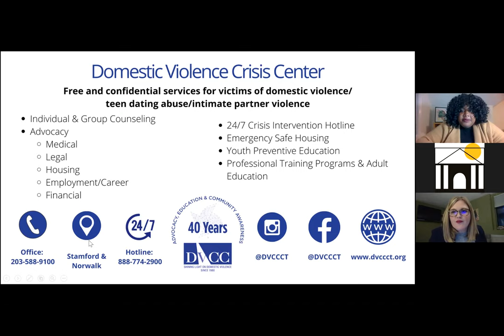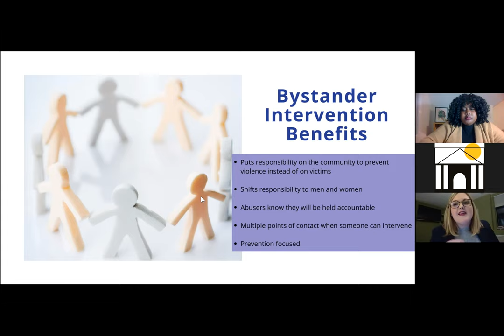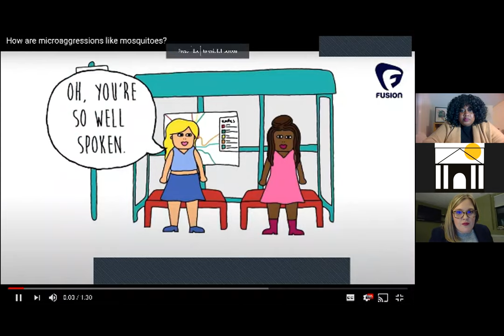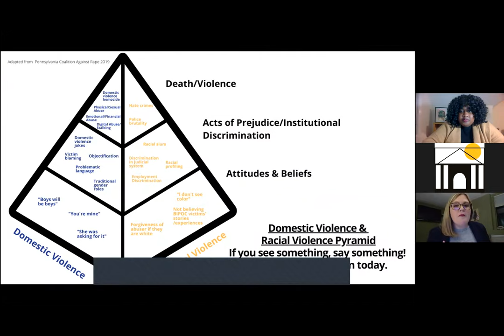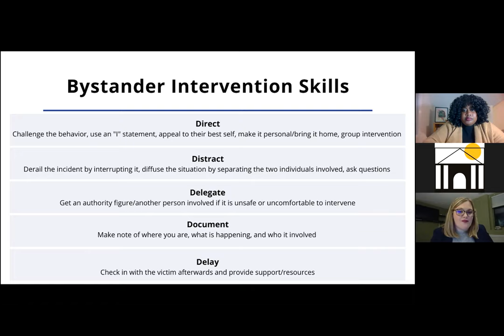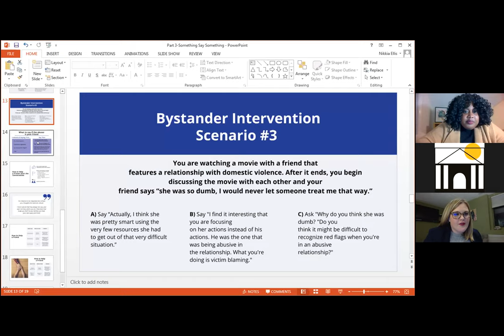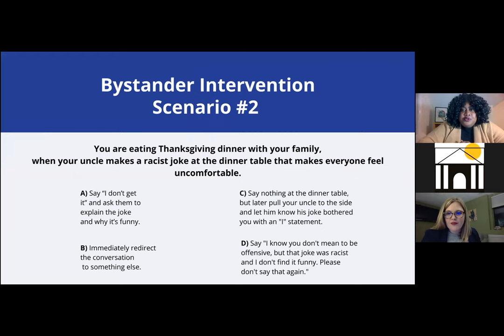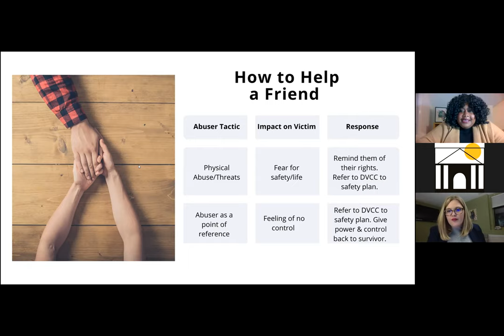Hear Something, Say Something: Bystander Intervention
In today's world, it is no longer enough to just stand by and witness injustice and not do anything about it. In this final workshop, learn how to safely intervene when you see or hear something problematic. Scenarios discussed will range from how to safely intervene when you hear a racist joke or a problematic statement about domestic violence to helping a victim of domestic violence.